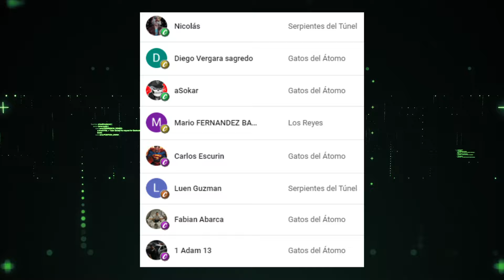Gameplay Fallout 4 en Español (2024) | Capítulo 30 pt1/2: La Zona Galactica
🎮​¡Usa mi enlace a Instant Gaming y empieza a jugar ahorrando!
⬇️ ÁBREME ⬇️
💚¡Muchas gracias por tu visita! 🤖He mandado a un señor mañoso camino a tu casa para que te regale una Nuka Quantum y unos Sugar Bombs.🥤
☠️​Descarga mi libro aquí;
👍Aquí te dejo el enlace de la aplicación que uso para crear mis avatares:
VAULT BOY